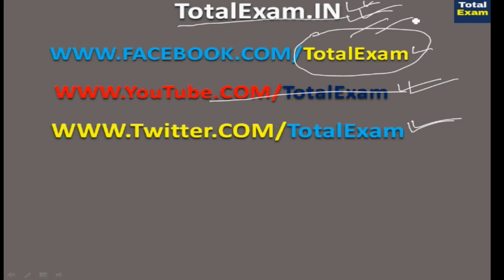MATH SIGN RULES PART-1 IN HINDI | URDU|MATH TRICKS | SHORT TRICKS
TOTAL EXAM- INDIA'S #1 YouTube Channel For Free Exam Material For All Govt.Exam.